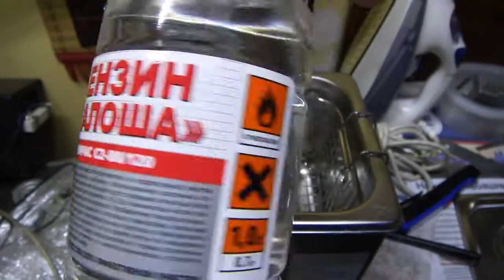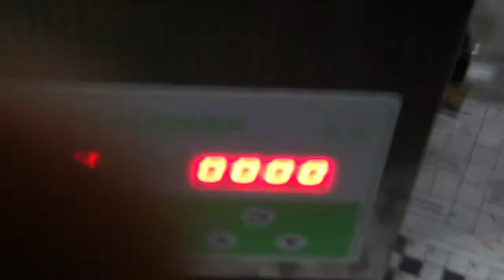УЗ Ванная AG SONIC TC-50 Чистка платы 01